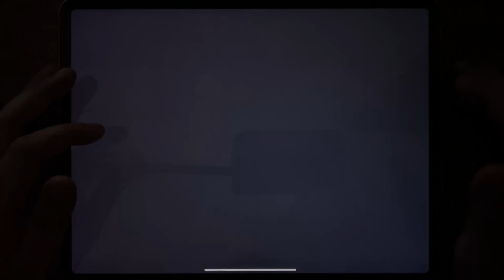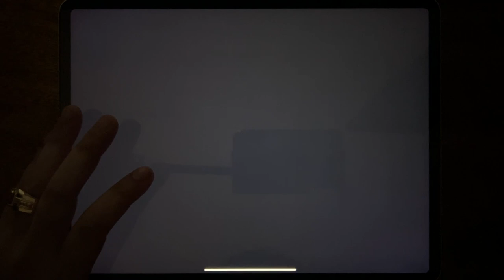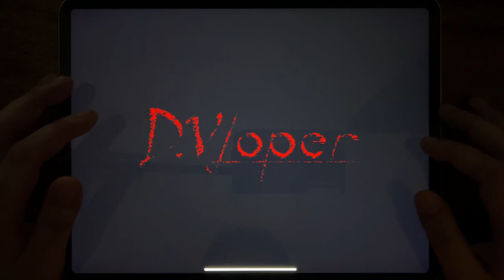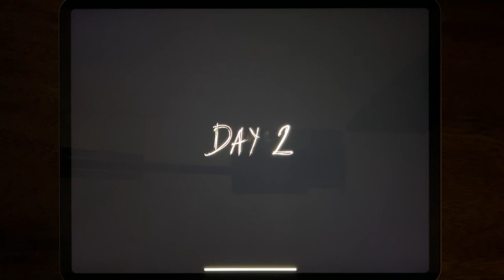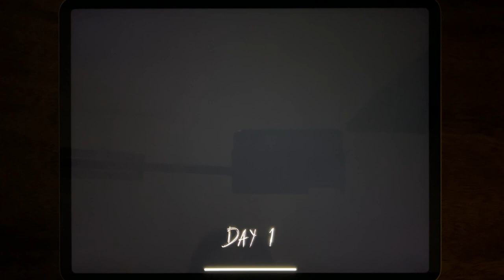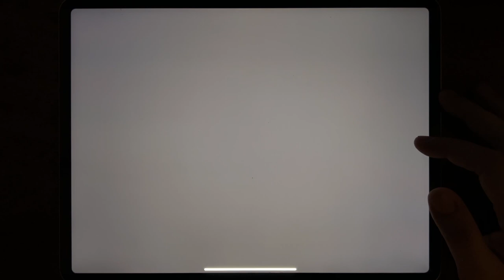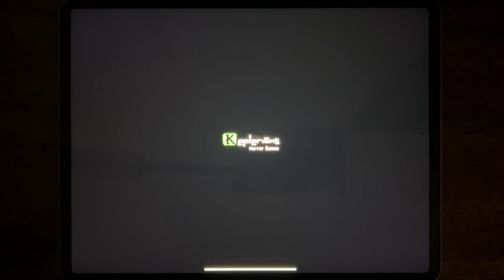Troll Quest Horror, Ice Scream 4, Granny Chapter Two, Granny, Mr Meat 2, Horror Clown Chapter 2...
Troll Quest Horror, Ice Scream 4, Granny Chapter Two, Granny, Mr Meat 2, Horror Clown Chapter 2, Mr Meat, Horror Tale